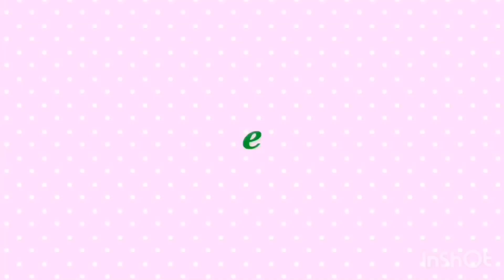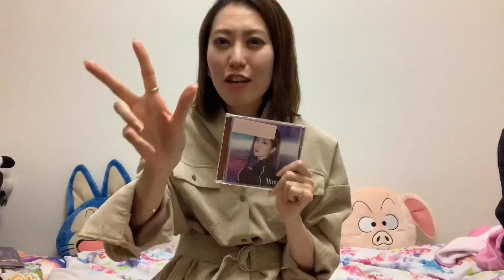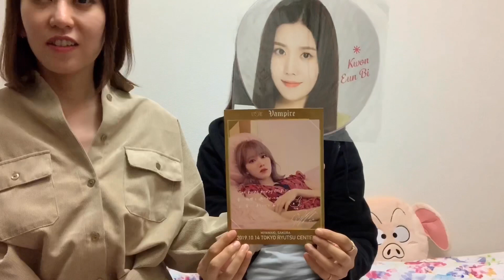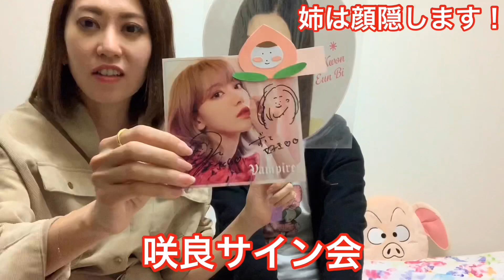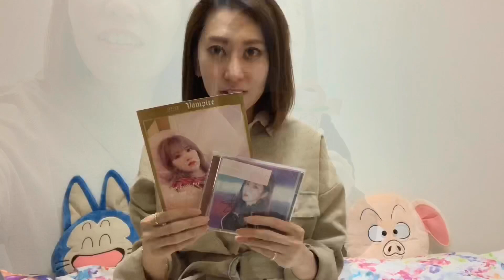IZ*ONE Vampireサイン会レポ【さくちゃんの福利厚生とウンビの日本語】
10/14
東京物流センターにて行われた
IZ*ONE Japan 3rd Single
"Vampire"リリース記念イベントにデミーロと、姉のまさメロと二人で参戦してきました！
デミーロはウンビ
まさメロはさくら
に参加しました。
その時のサイン会、メッセージカードお渡し会、ハイタッチ会のレポート動画になります！